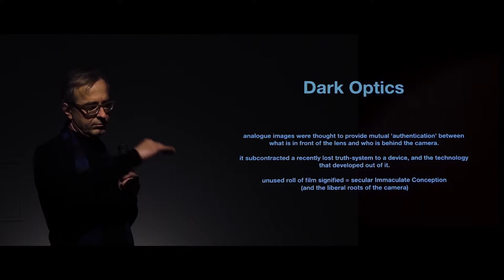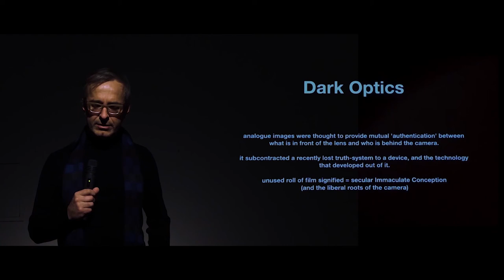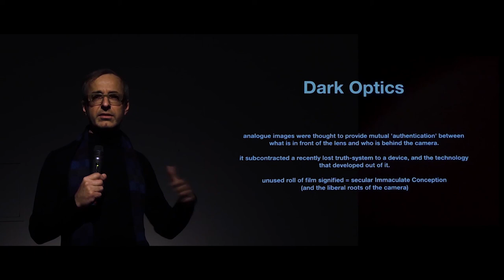David Claerbout on Dark Optics (fragment of HBG Leipzig talk Jan 17, 2019)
this is a short excerpt from a 2h lecture given at HGB Leipzig on "Dark Optics" - looking back at the history of the camera, its relation between light, optics, and the belief-system it represented, as well as the current disintegration of this system.
in : 10'51"     out : 16'30"